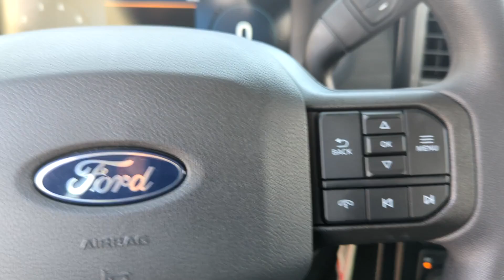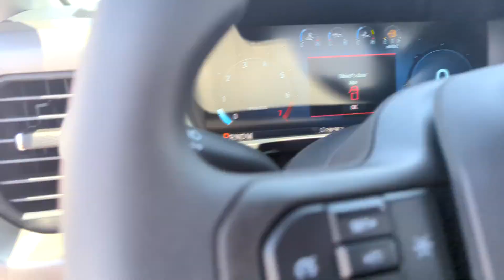2024 Ford F-150 XL Peoria AZ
New 2024 Ford F-150 XL available at Peoria Ford Fleet located in 9130 W. Bell Rd, Peoria, AZ, 85382.

Please mention the stock RKD82425 when you contact the dealership for this vehicle.